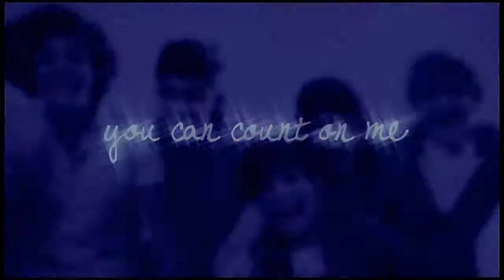yᴏᴜ cαɴ cᴏᴜɴт ᴏɴ ᴍᴇ.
Hello everybody! :3
yeah anodther one direction video! (♥) yey! this time it's a bromance one! i love their bromance =w= they're just too adorable dshdjkahkj ♥ (just to make things clear Larry its a romance c':)
sorry for the shitty & too bright colour! ;A; i'm a fail -shot- & if you can't read the text than...CLICK THE HD BUTTON! |8 lol anyway~
i started this video 4/5 months ago /OMG/ for the birthday of my dearest friend! Gambi! (kibina97) lalalaa~ but the LOVELY vegas :') delated the whole project so i re did it & i didn't finished it in time. -duble fail- I'M SO SORRY GAMBII ;A; i hope chu'll like it anyway :'3

dedication time.
la farò breve perchè non ho molte voglia di scrivere (che cacchina.) uù so che stai attraversando un periodo difficile, non è il primo e non sarà l'ultimo, ma volevo solo dirti che io ci sarò sempre per te, starò sempre al tuo fianco, proprio come dice la canzone 'you can count on me cause i can count on you' non saprei come fare senza di te, che mi sostieni tutto il tempo e mi fai ridere perciò penso sia arrivato il momento per me di fare lo stesso. anchè se sarà difficile perchè non sono lì con te e non sai cosa darei per esserci. ma io continuo a sperare che un giorno ci incontreremo e andremo a vivere insieme a Londra :3 puahaha E MI SPOSERO' ZAYN OVVIAMENTE. *coff coff* apparte scherzi, davvero tu potrai SEMPRE , e ti prego di esserci sempre per me, non sopporterei mai l'idea che tu ti faccia del male, perciò ricordati che ci sono persone che ti vogliono tanto bene (tipo la sottoscritta uù) e che stanno male a vederti soffrire. staystrong gambi.♥
Pu.

song: còùnt òn mè by brùnò m@rs.
colour: me (D':)